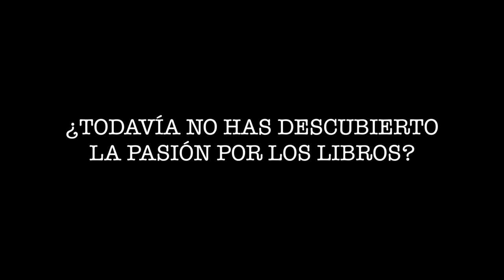Mi primera vez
Spot del Servicio de Publicaciones y Divulgación de la Consejería de Agricultura, Pesca y Desarrollo Rural de la Junta de Andalucía.